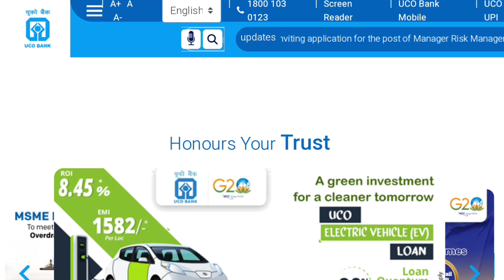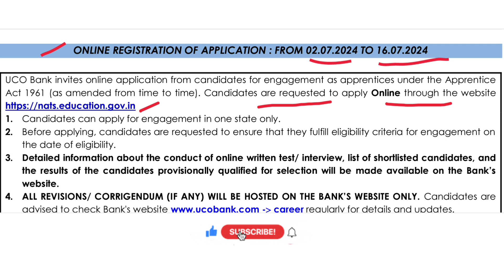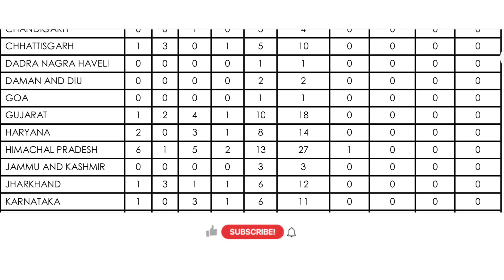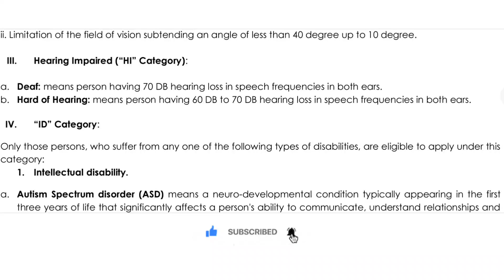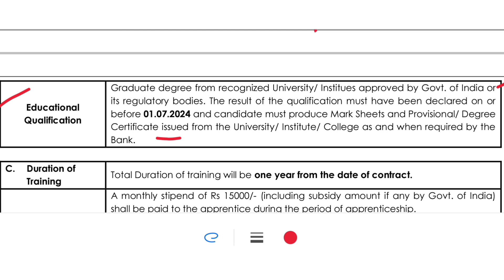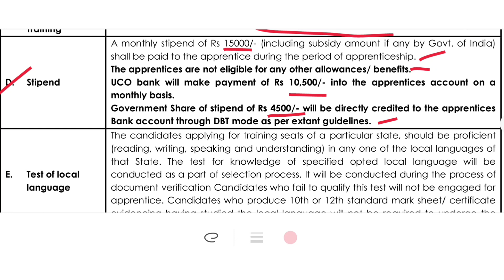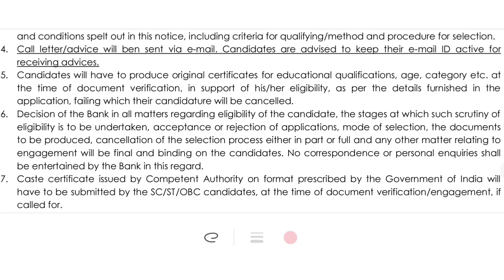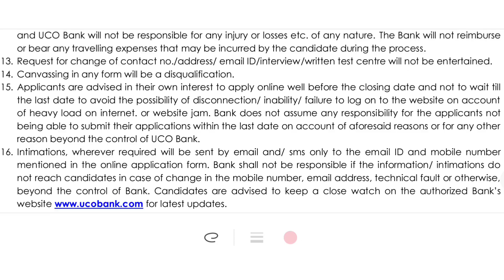मुख्यमंत्री माझा लाडका भाऊ योजना | 10 लाख मुलांना अप्रेंटिशिप करण्याची सुवर्णसंधी | UCO Bank जाहिरात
🔴telegram link:-अजून एक मोठी जाहिरात प्रसिद्ध | विद्यार्थी मित्रांनो अर्ज प्रक्रिया सुरू झालेली आहे👇Exam